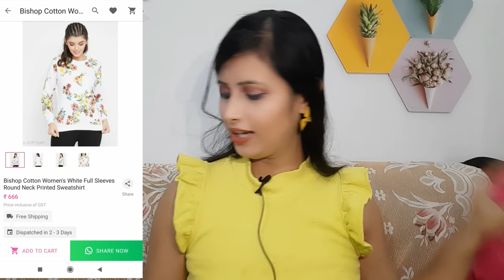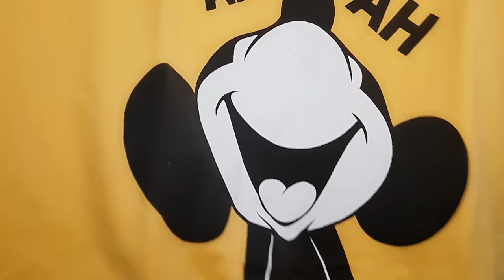Meesho Winter wear Haul | Meesho Online Shopping | Sweatshirt/ Shrug/Blazer RS.@341/-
Hello everyone ❤❤

👉 Casual women sleeves Blazer
S‐ 5893982

👉 Trendy Embroidered Shrug
S‐ 10311546

👉 pink round neck Sweatshirt
S‐ 10713052

👉 Flower Print Sweatshirt
S‐ 10713043

meeshohaul#meeshokurtihaul#meeshohausehold#Meeshoonlineshopping

meeshohaul#meeshokurtihaul#meeshohaulvideo#meeshohousehold#meeshoapp#meeshohomedecor#afterwashreview#meeshokurtaset#chikankarikurti#lucknowi#lucknowikurti#chikankarionline#stylecornerbyshweta#meeshoreview#meeshohaul#meeshosareehaul#meeshokeseusekare#meeshobangls#meeshokurtaset#meeshowinterhaul